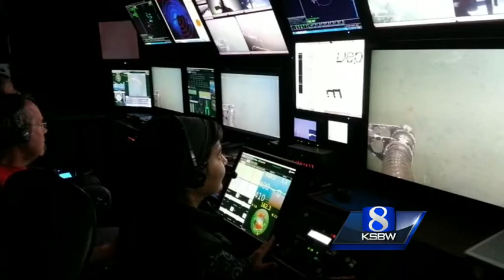Five 'Adorabilis' octopuses collected for the Monterey Bay Aquarium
A new species was found in the Monterey Bay Wednesday. It's being called "Adorabilis" and researchers with the Monterey Bay Aquarium Research Institute were able to collect several of them.